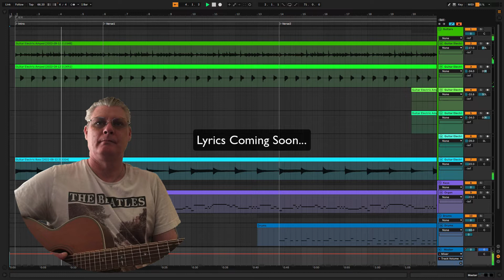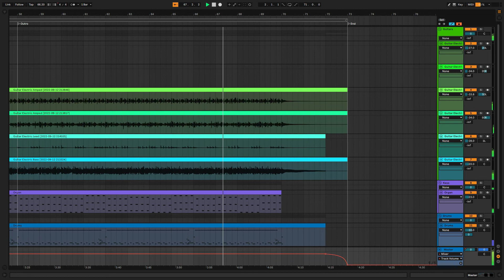Ride The Wave. Original By An.D. Instrumental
This Video is a song i wrote and composed on Ableton Live.